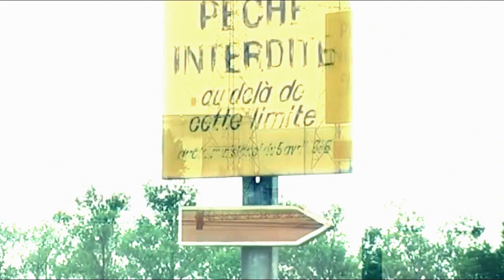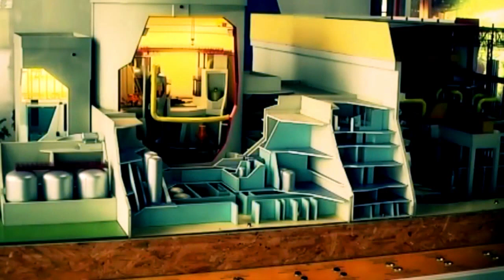Fesseheneim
Un chanson d'amour pour une centrale mortelle ou immortelle , comme on veut une autre vision du nucléaire , toujours aussi flippant mon petit chat !